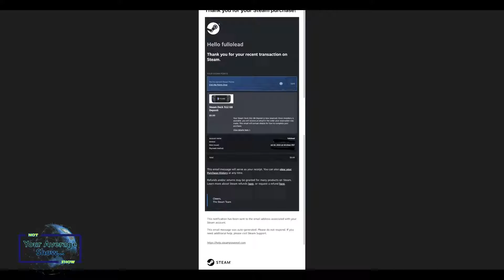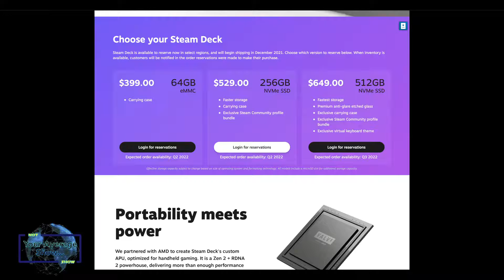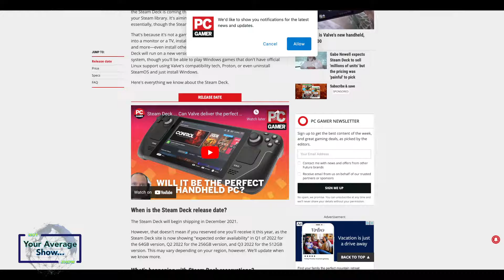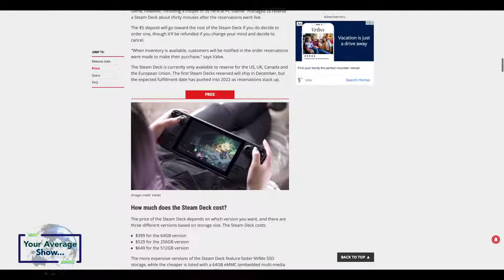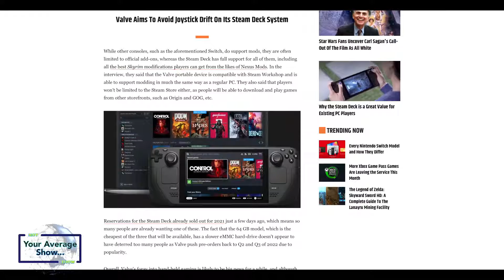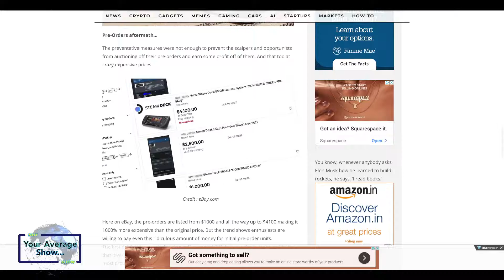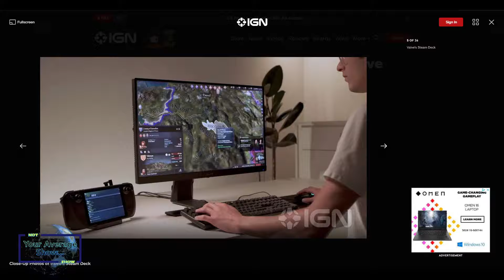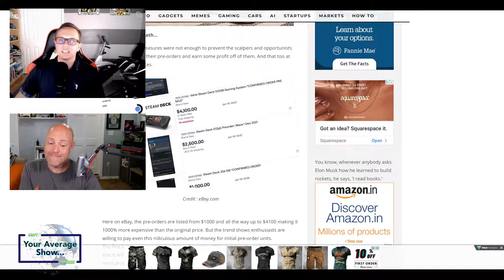The Steam Deck is looking good! and is already being resold on Ebay... We Ordered One!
Clip from Live Show 63

Rhoades Grounded, Stream Deck Gets Scalped, Bezos Origin, Tesla Double Dip, Integrated Watercooling

►STEAM deck!

-Scalpers doing their thing.

-Why it shouldn't flop, this time...

-Valve confirmed it is more like a handheld PC, and will fully support mods, and side loading.